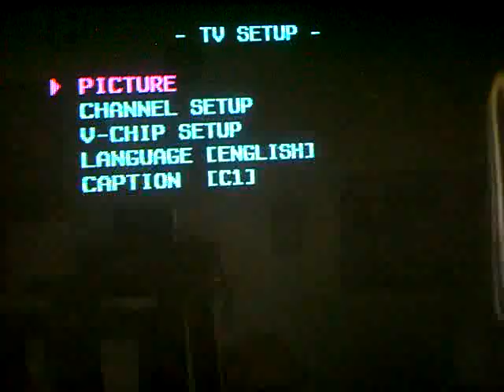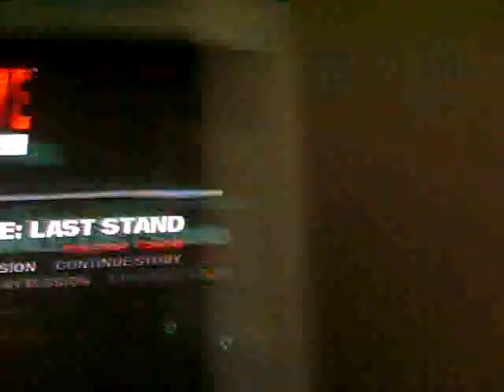Let's Play True Crime:Streets Of L.A. Part 15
Trucks, Shooting, Mercenaries, and getting whupped. All in 1 vid!